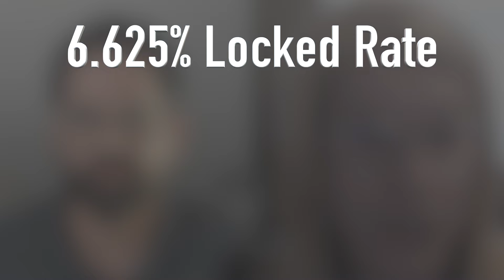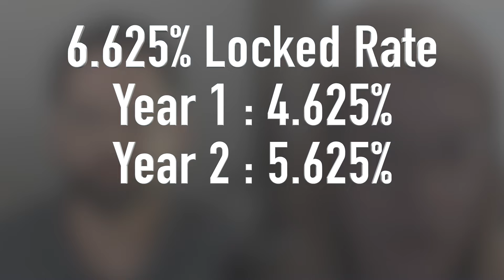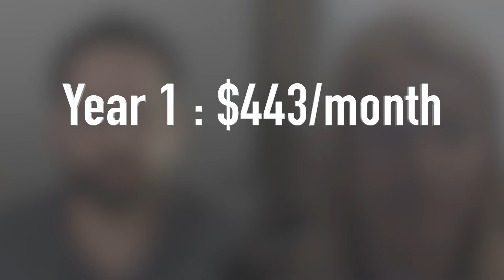Lower Your Interest Rate | 2-1 Temporary Buydown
Learn how you can lower your interest rate when you buy a home with a 2-1 temporary buydown. In this video Kris Heichel from Fairway Mortgage explains how this tactic works.

👋 Joseph Eslait, Associated Broker
🏆 Casa Real Estate brokered by eXp Realty